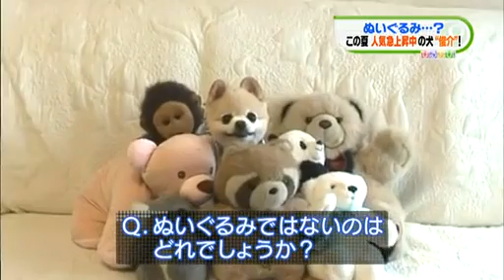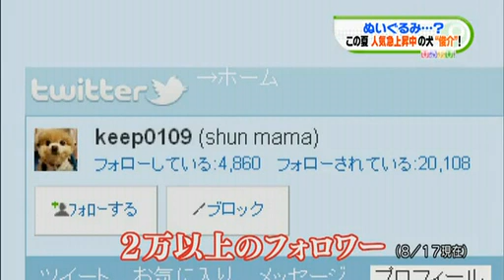Super Cute Japanese Dog.flv